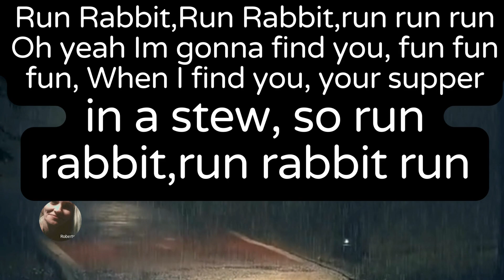The Run Rabbit Run song was sung and recorded by who 🤔